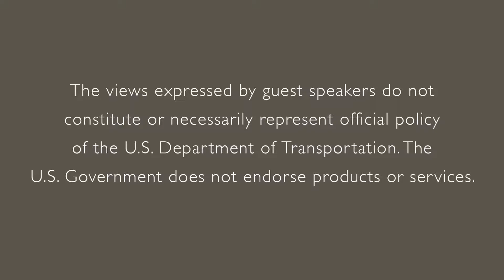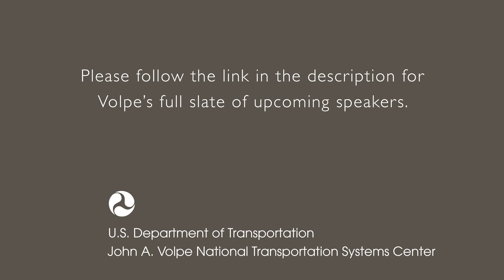MIT's Brian Williams on Autonomous Systems | "Our New Mobility Future"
Brian C. Williams, the Bisplinghoff Professor of Aeronautics and Astronautics at the Massachusetts Institute of Technology, spoke on June 13, 2019, as part of the Our New Mobility Future thought leadership speaker series at the U.S. Department of Transportation’s Volpe Center.

At MIT, Professor Williams directs the Model-based Embedded and Robotic Systems group.  He is also a member of the Computer Science and Artificial Intelligence Lab and a Visiting Researcher at Woods Hole Oceanographic Institute.

This highlight video captures key excerpts from his talk.